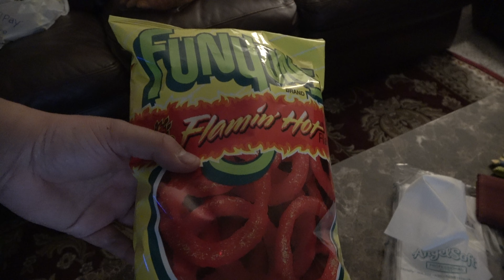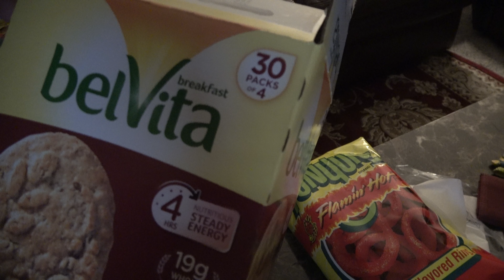Shopping: Costco and Walmart Haul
Walmart and Costco hauls.